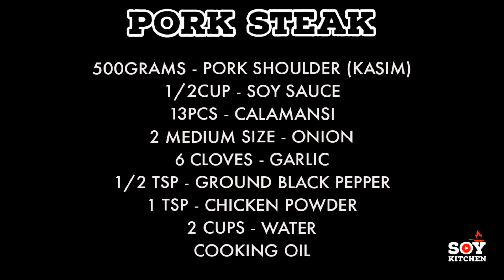PORK STEAK | PORK BISTEK BY: SOY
PORK STEAK RECIPE

500GRAMS - PORK SHOULDER (KASIM)
1/2CUP - SOY SAUCE
13PCS - CALAMANSI
2 MEDIUM SIZE - ONION
6 CLOVES - GARLIC
1/2 TSP - GROUND BLACK PEPPER
 1 TSP - CHICKEN POWDER
2 CUPS - WATER
COOKING OIL